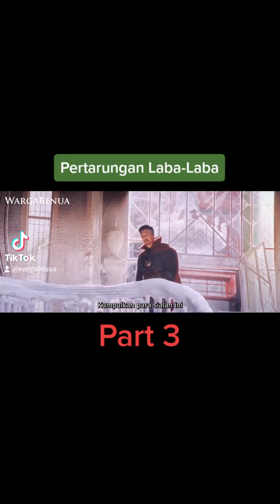Pertarungan Laba-Laba Part 3